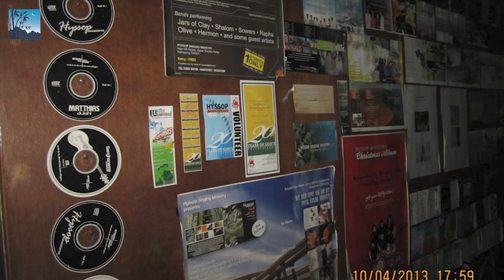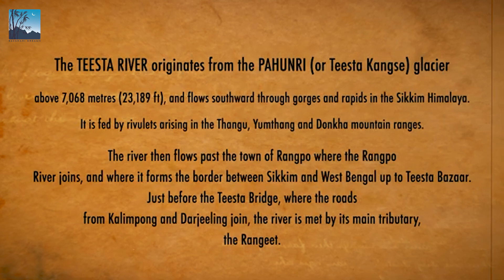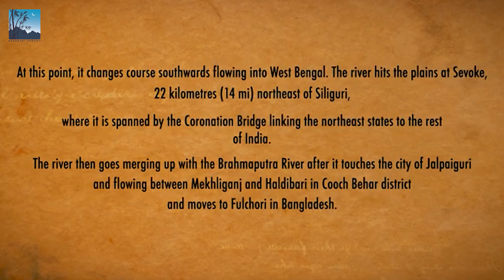NOMADS||THE WANDERER AND THE SILVER LINING||KALIMPONG BAND||EPISODE 5||NOMADS BAND DOCUMENTARY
Basghari dreams brings to you, a musical journey of a legendary band from the hills  on their 25th anniversary.

Join us as we indulge in the amazing story of  their journey as a band with number of hit songs under their belt.

They have never missed to wow us with rock ballads, hard rock and heavy metal covers as well as their amazing original numbers. Their songs are not only on love and life in general but also speak about  sociopolitical,  environmental issues affecting the hills.

Ladies and gentlemen we present you “Nomads The Wanderer and The Silver Lining”
SPECIAL THANKS
YABESH RAI
PANU LUCKSOM
STEVE LEPCHA
ARON JASPER
ABHAY PRADHAN
SMRITI PRADHAN
BIBHAW PRADHAN
YUSUF SIMICK
DARA PRODUCTION
KHADALY PUDUNG  FARM ADVENTURES
MATHUSELAH LIMBOO

Story Concept & Director : Shalom Kabo
Camera : NIMESH RAI &SHALOM KABO

Drone :    Ashish Rai

Instrumental : NOMADS

Picture Credit By : CHINLOP FUDONG

Video & Editing By :SHALOM KABO
YOU TUBE
NOMADSKPG OFFICIAL

Nomads Kpg